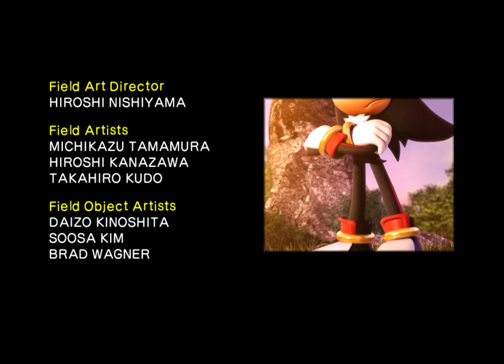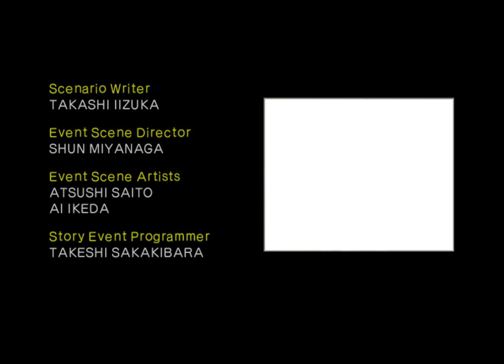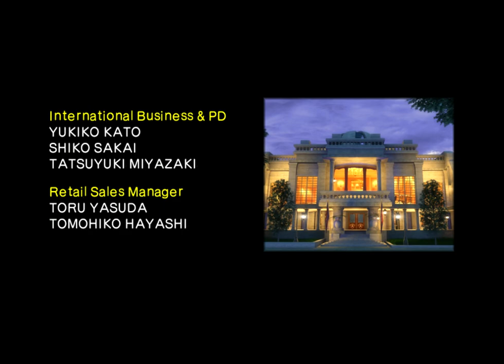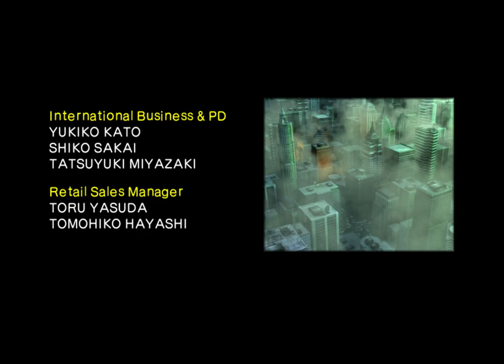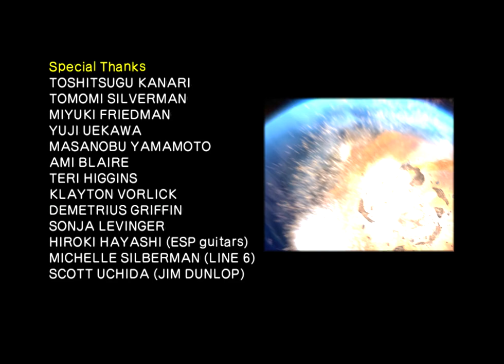Shadow the Hedgehog (GC) Expert Mode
Gecko Codes Used: Infinite Ammo
Infinite Health (All Vehicles)